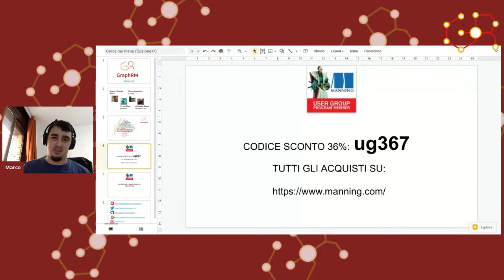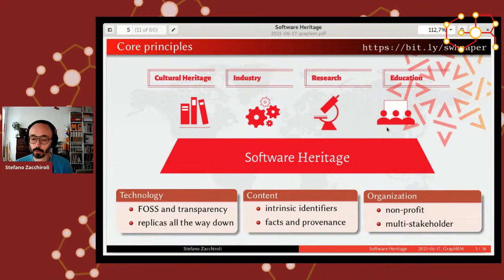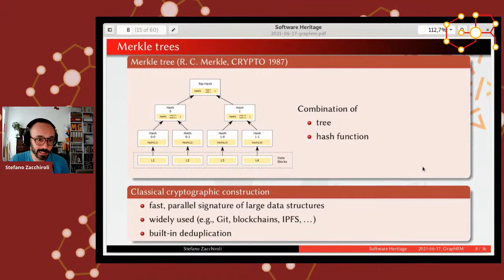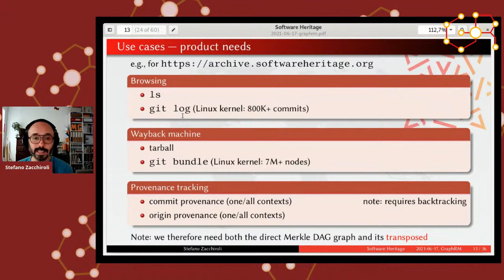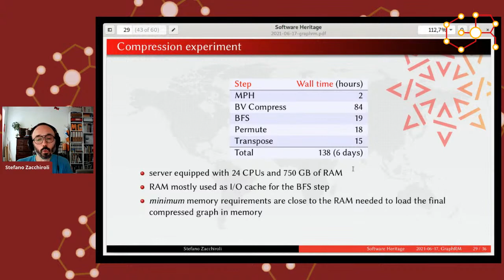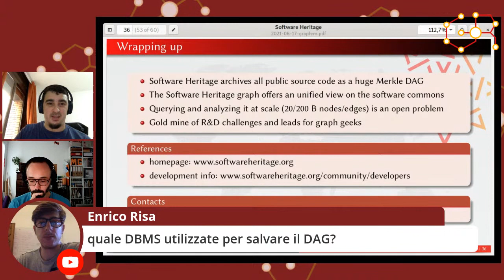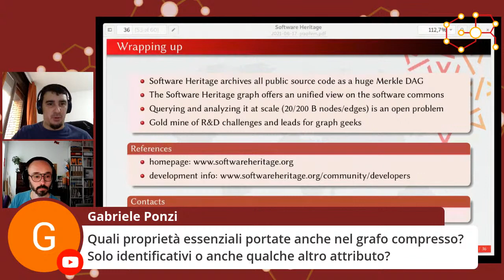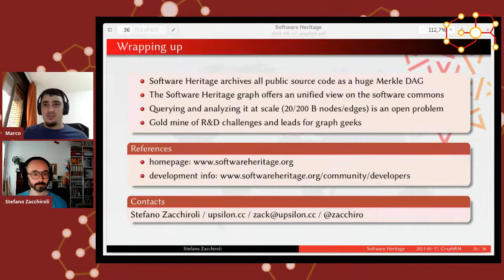Software Heritage and the Global Graph of Public Code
Agenda:

* 18:30 - Presentazione GraphRM
* 18:40 - "Software Heritage and the Global Graph of Public Code" - Stefano Zacchiroli - Associate Professor of Computer Science @ Université de Paris; co-founder and CTO @ Software Heritage
* 19:40 - Q&A
* 20:00 - Chiusura Webinar

Software Heritage collects, preserves, and share all the available software source code, together with its development history as captured by modern version control systems. Software Heritage has assembled the largest public archive of software source code, containing more than 10 billion unique source code files and 2 billion commits from more than 160 million public software projects. The Software Heritage data model is a giant, fully deduplicated Merkle DAG (Direct Acyclic Graph), which offers an unified view on the entire Software Commons. The Software Heritage graph is composed of about 20 billion nodes and 200 billion edges. In this talk we will present the Software Heritage project, the status of its archive, and detail its data model, focusing on the practical challenges of exploiting a graph at this scale.

Talk in **Italiano**.

### Speakers

- Stefano Zacchiroli - Associate Professor of Computer Science @ Université de Paris; co-founder and CTO @ Software Heritage

GraphRM fa parte del programma Manning User Group.

Questo Meetup è parte del network AperiTech, un'iniziativa di Codemotion e LUISS ENLABS.